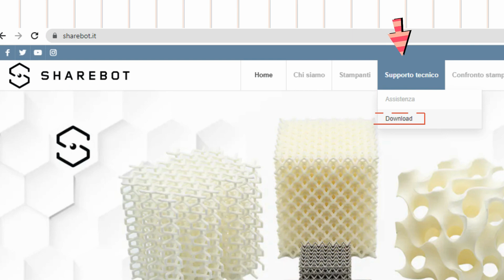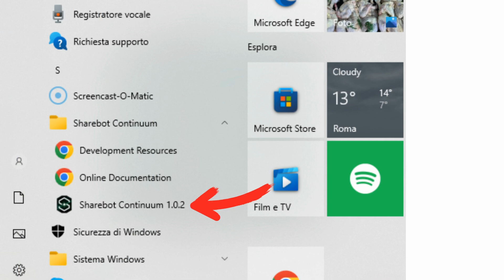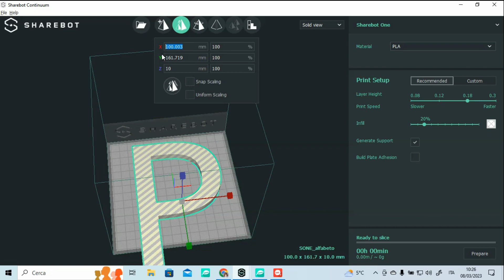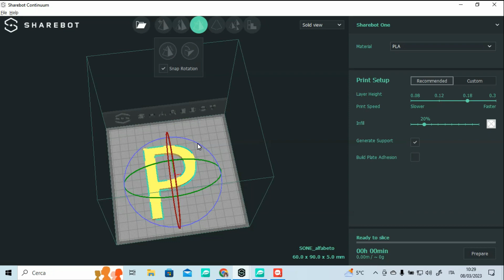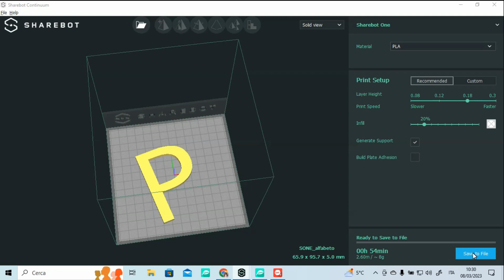2. STAMPA 3D a scuola. Dal PROGETTO al FILE di STAMPA